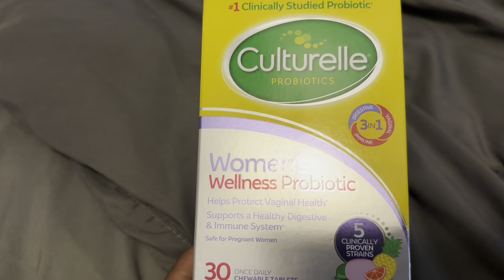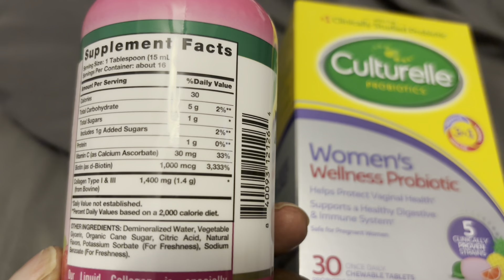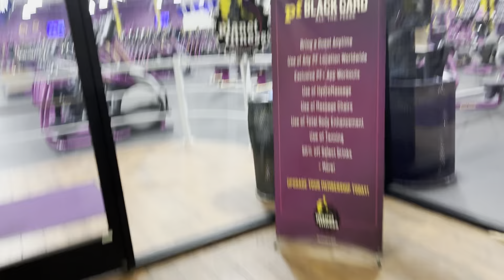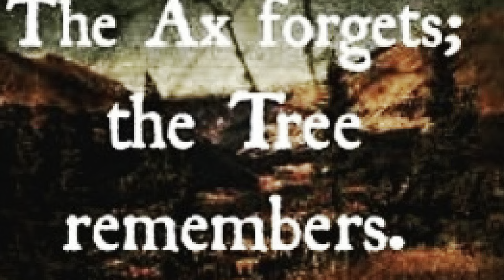Vlogtober day 17:Test day| Dentist| New attitude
Hey tribe, welcome to VLOGTOBER 2024!!! In today’s vlog I found a new attitude and
Took my first law school exam of the year so come along with me!

Do me a favor Tribe. Your interaction is so appreciated!!

God bless and keep you until we meet again! Until we meet again! 🫶

Hey there so glad you made it to my Vlog sit down and stay a while!

A little about me:
Age: 43
Location: Nashville, Tennessee
Wife
Boy-Mom
Believer
2nd year law school student